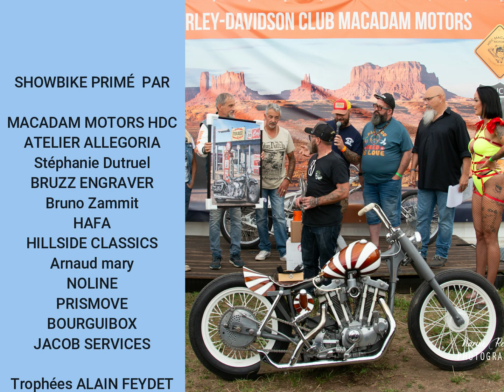Les gagnants du showbike 2023 Macadam Motors HDC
Les primés au showbike 2023 du 23ème rassemblement HDC Macadam Motors à Couches en Bourgogne, 28/29/30 juillet 2023.